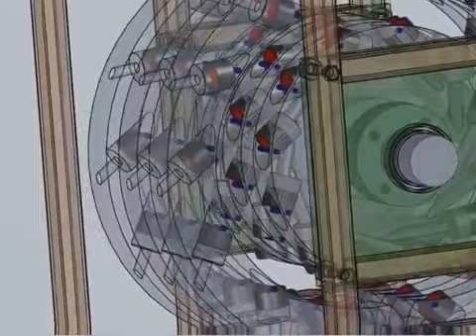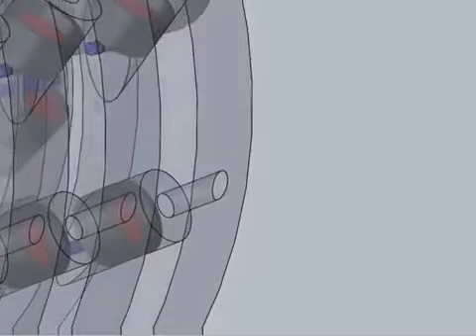Perendev magnetic motor Free energy generator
This motor is called the Perendev Motor and it works by itself. It uses the magnetic power from the permanent magnets (neodymium magnets) to self-propel. You only have to close the stators to the rotors for it to start spinning. Perendev is said to have made higher power versions, but none had been sold to the public at the time of this article.

Some even say Perendev cannot be contacted after paying for one of his motors. I don't know if it's a hoax, or if Perendev's business doesn't work anymore.